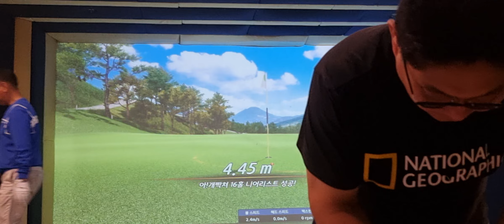딱4미터 파3 니빠버디 ㅋ 위깁니다ㅠㅠ😭